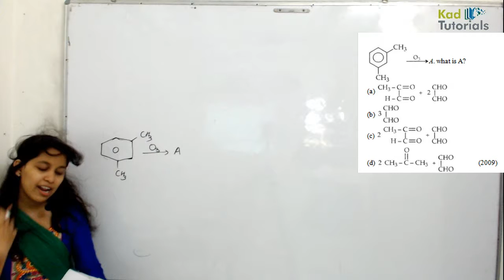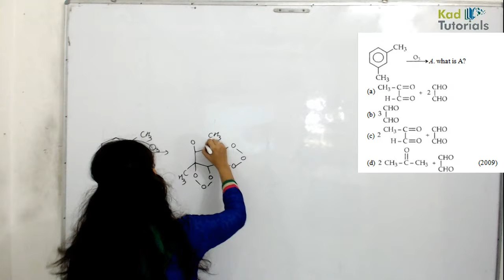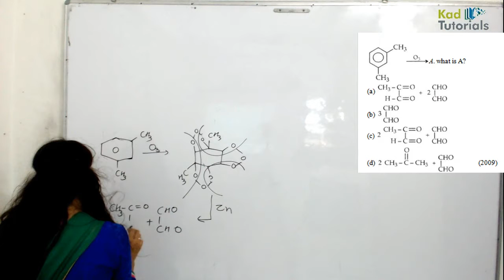13 16 hydrocorbons aiims